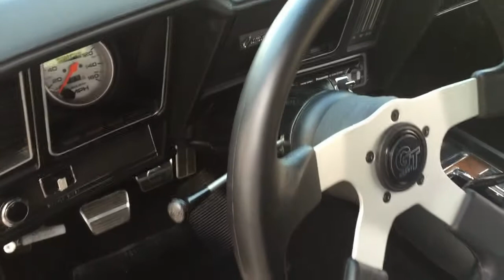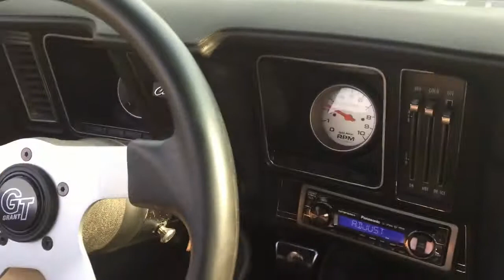1969 Chevrolet Camaro SS 350